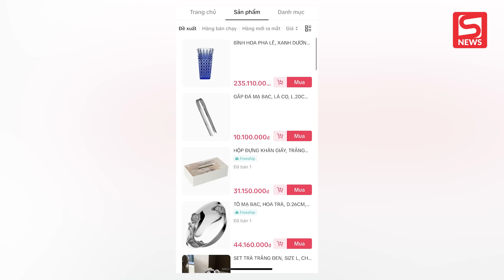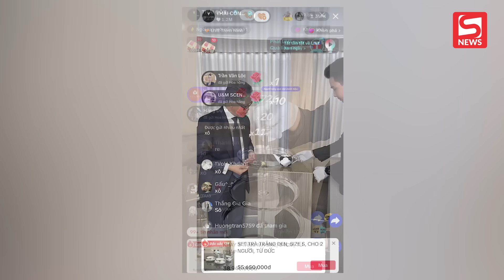Phiên live đầu tiên của NTK Thái Công: Lượt xem cực khủng, phút cuối tung sản phẩm chỉ 99 nghìn đồng